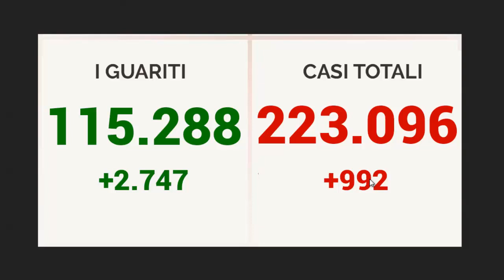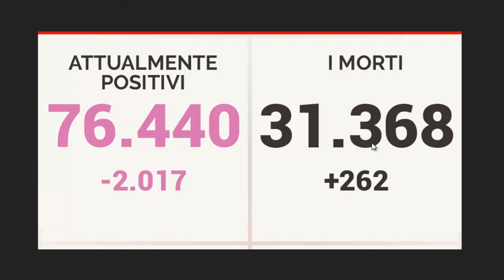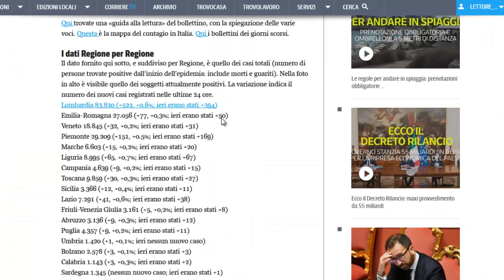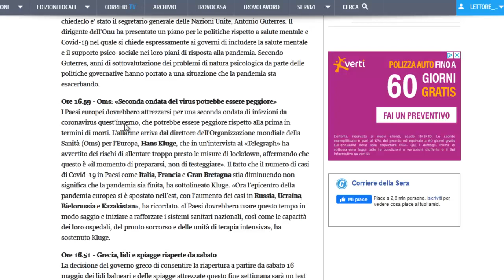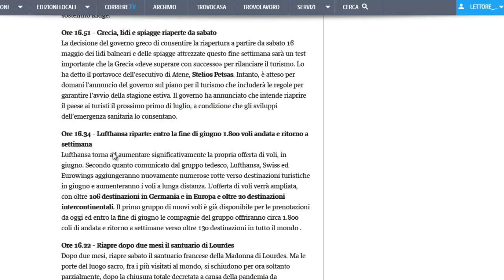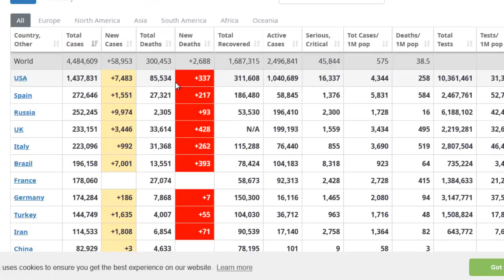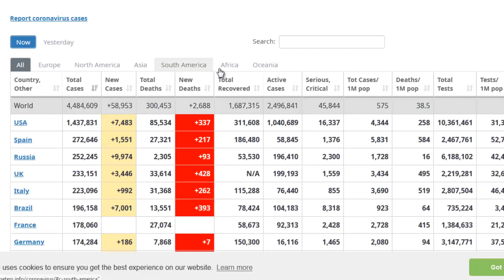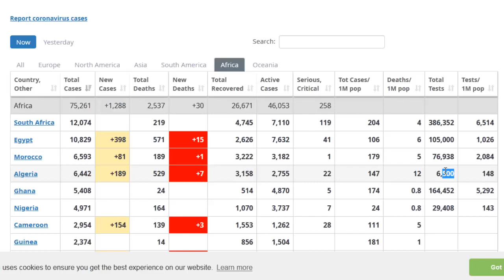الحصيلة اليومية - ✅ 14-05-2020 ✅ - شرح مبسط للحالة الوبائية في إيطاليا والمغرب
شرح مبسط للحالة الوبائية في إيطاليا والمغرب